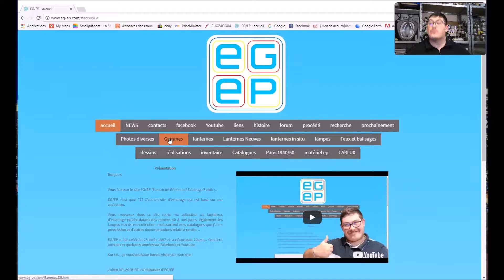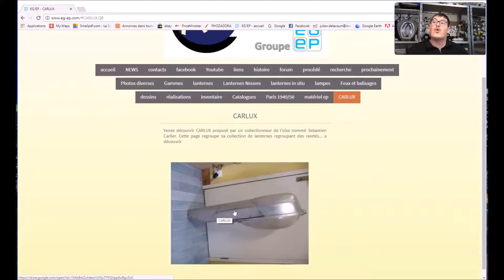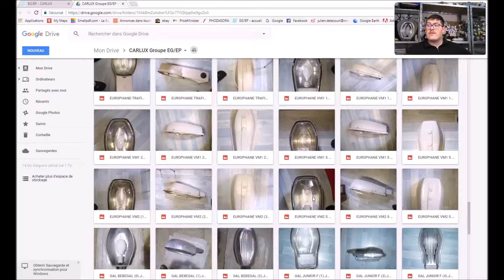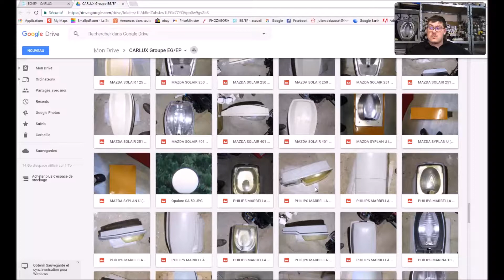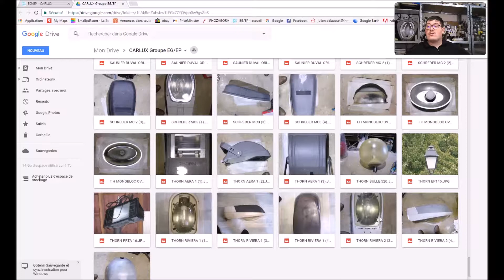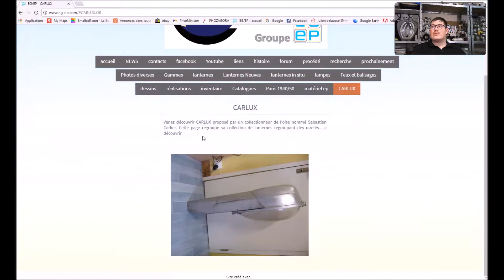News de CARLUX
Enfin une vidéo de présentation de la collection des lanternes de CARLUX... Vous m'en direz des nouvelles...